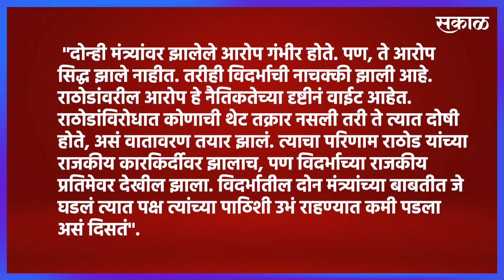दोन वर्षांत दोन मंत्र्यांची विकेट, विदर्भावर काय परिणाम? | Sakal Media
महाविकास आघाडी सरकारला सत्तेत दोन वर्ष पूर्ण झाली आहेत. पण, या दोन वर्षांच्या कालावधीत या सरकारमधील काही मंत्री वादात सापडले आहेत. अनेकांच्या घरांवर ईडी, सीबीआय, आयकर विभागाची छापेमारी झाली, तर काहींवर नैतिकतेवरून आरोप-प्रत्यारोप झाले. त्यामुळे ठाकरे सरकारला दोन वर्ष पूर्ण होत नाहीतर दोन मंत्र्यांची विकेट पडली. हे दोन्ही मंत्री विदर्भातील असून त्याचा विदर्भावर नेमका काय परिणाम झालाय?